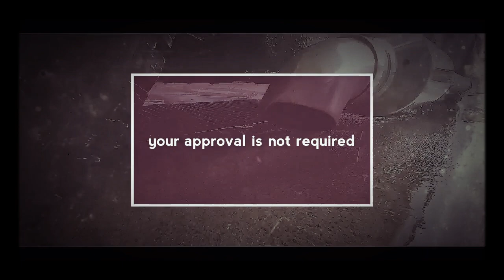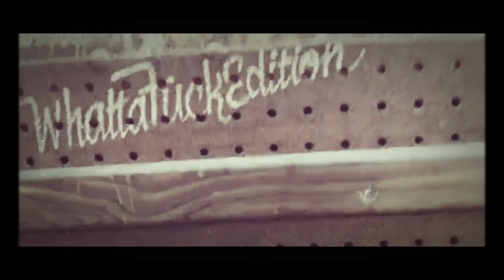Ströga Söder bland hipsters och miljöivrare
En av dom första varma dagarna 2o2o. Hänga med vänner och bli bjuden på en försenad 50 års trerätters lunch 🤟💀💖